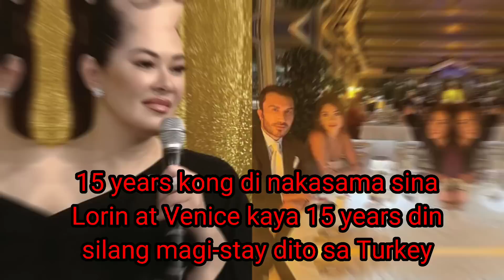NAKAKAIYAK! || YILMAZ BEKTAS NAGPAALAM na kina Lorin at Venice || Sobra sobra ang IYAK ng MAG AAMA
Panoorin natin ang nakakaiyak na eksena ng mag-aama sa airport ng Turkey. Sobrang mami-miss nila ang isat isa. Panoorin mo ng buo ang video na ito para dimo ma missed ang mga importanteng detalye.